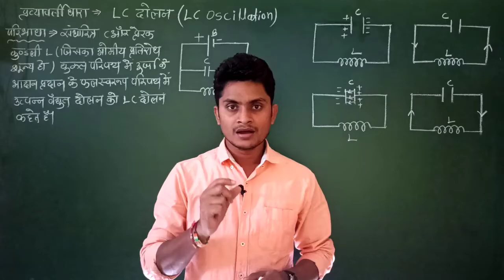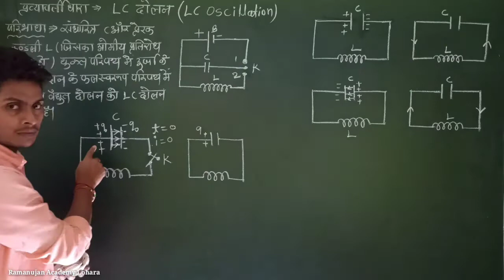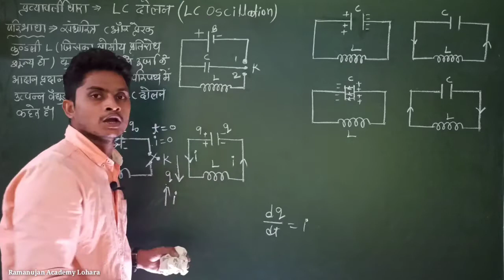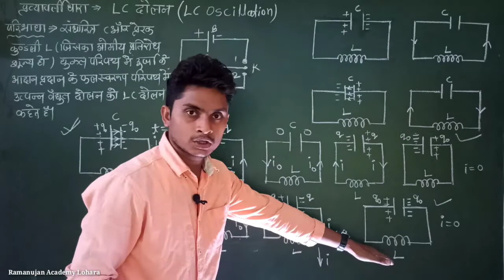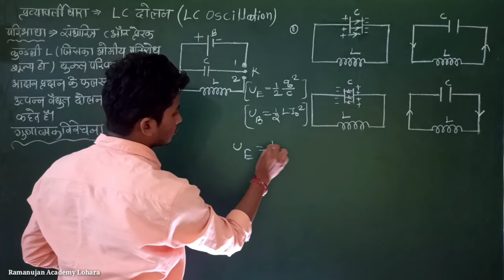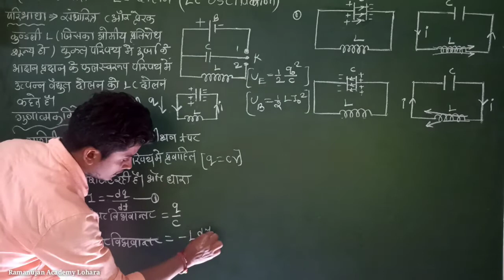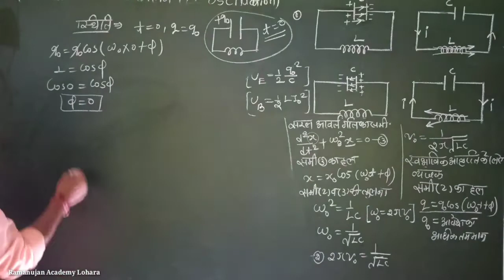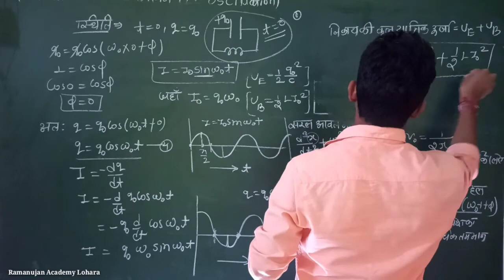12th Physics:- LC Oscillation in Hindi # LC दोलन # प्रत्यावर्ती धारा # Prahlad Sahu